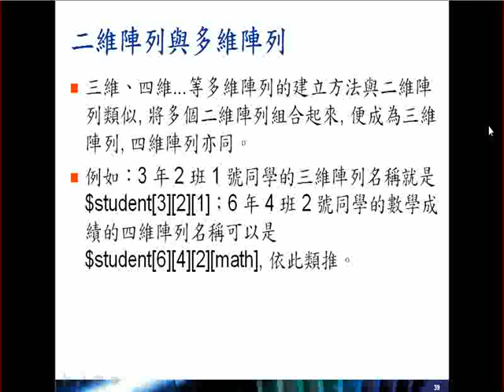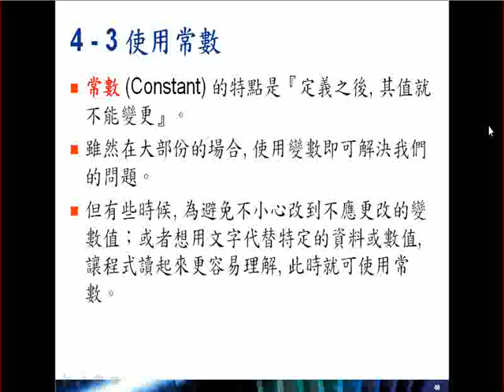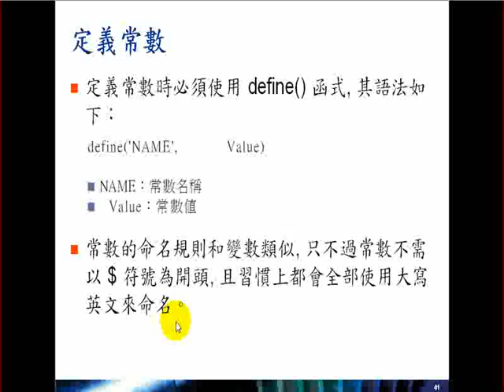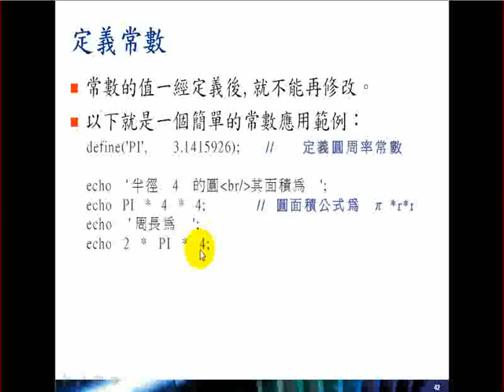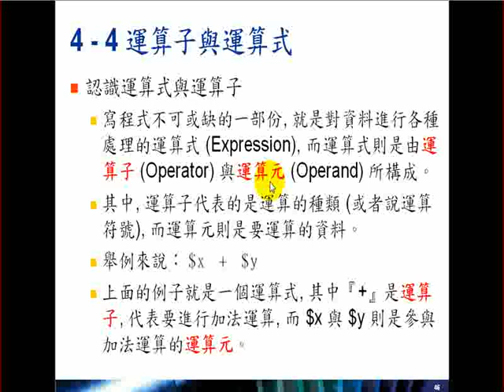2009.07.06 WebProg - 15 : PHP Syntax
上課內容: PHP基本語法